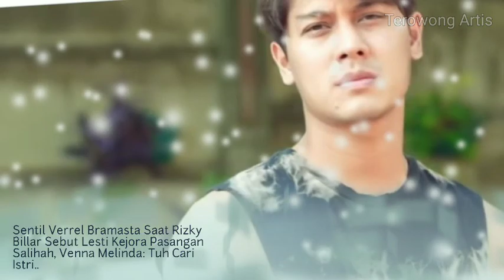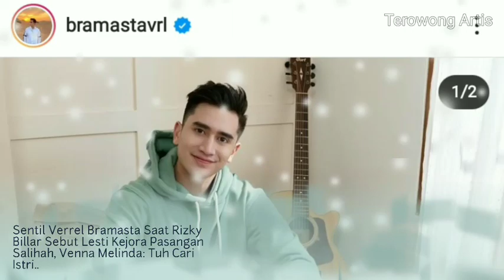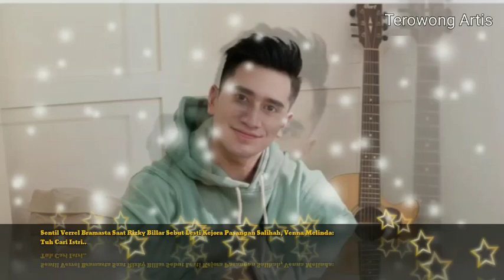Sentil Verrel Bramasta Saat Rizky Billar Sebut Lesti Kejora Pasangan Salihah, VennaMelinda: Tuh Cari